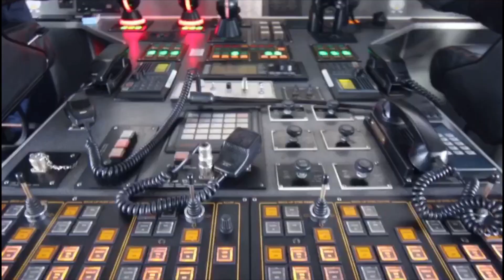Your trip with Intershipping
Intershipping is a maritime company operating in the transportation of passengers, cargo and vehicles between Morocco and Spain.